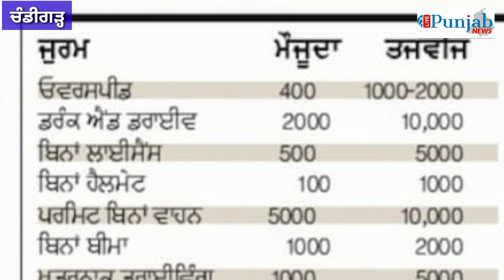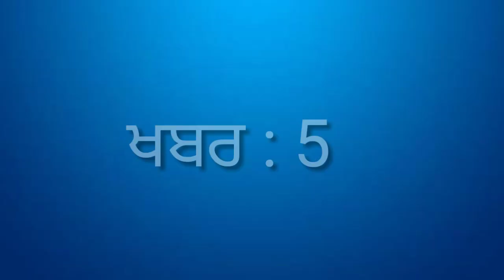ਅੱਜ ਦੀਆਂ 5 ਮੁੱਖ ਖਬਰਾਂ ।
Live Punjab News